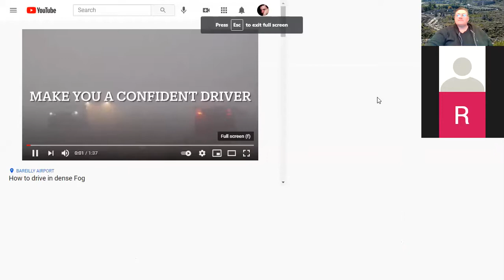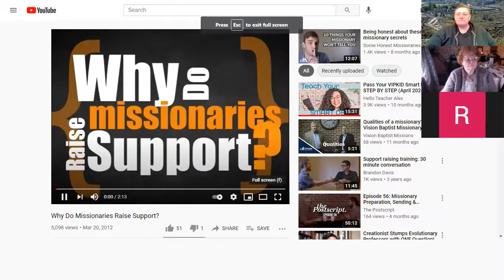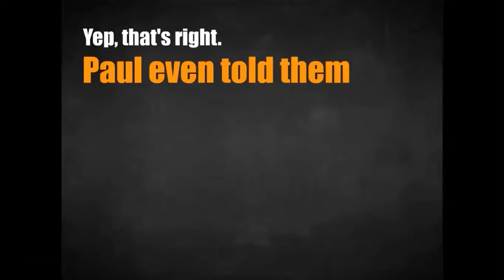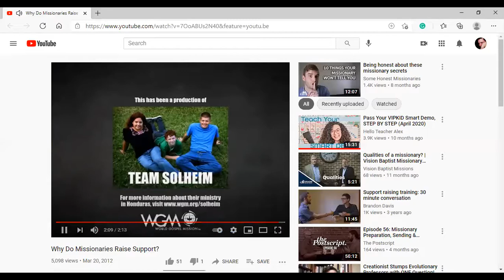Acts Lesson 24 Part 3 (13:4-13)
Lesson 24 Part III: Page 306-313 Acts 13:3-13.

Defined Terms:
“Prudent”-Strong’s defines this word as “sa·ga·cious”

1. having or showing keen mental discernment and good judgment; shrewd.-Webster’s 1828

“Pervert” G1294 (Acts 13:10) to distort, Misinterpret, or corrupt morally.” Strong’s

Doing a little excavating in Acts 13: 1-13 and I found something, to be continued…
V.S.S. 9AM Sunday; I am so excited God bless you all.

 Major Themes Relating to Lesson 24 Part III:
5. Acts 13:10 "Thou enemy of all righteousness, wilt thou not cease to pervert the right ways of the Lord?"      Page 310.

i. The word “pervert”-Paul uses, seems to indicate that that Elymas was indeed claiming connection to the:

a. person,
b. possibly the message,
c. and certainly, to the power of Jesus.
Therefore, Paul says he is “pervert(ing) the right ways of the Lord?"

Think about this; Sergius Paulus has, up to this point, been listening to “Bar-Jesus” the so-called “Son of Jesus”. Sergius Paulus, this “prudent” man as said in Acts 13:7 apparently believed in this “Bar-Jesus” person enough to keep him close-as a counselor of sorts. Sergius Paulus was a wise man whom knew that there must be something greater out there than him.

It should be considered that Sergius Paulus had  probably not even contemplated that there may be some conflict between these Two supposed servants of Jesus (Paul and Elymas).

Another thing to consider is this; it may be that Sergius Paulus may have started to notice some inconsistencies in this Sorcerer or so-called Son of Jesus when compared with what he was hearing about Saul and Barnabas.

Sergius Paulus was about to have a Revelation moment.

5a.  Paul called him the "Son of the devil." In order to solve a problem, one must first identify the offending issue

…then and only then,

can one take corrective, effective, action. Paul calls out the malfunction in no uncertain terms. You are not the son of Jesus but the “…son of the devil….”!

The TRUTH of this proclamation and Paul’s authority under Christ are confirmed by the blindness that befalls Elymas.

6. “All men by nature are children of wrath, but no man is called a "child of the devil" unless he deliberately gives himself to Satanic propaganda and takes a stand as a positive enemy of God.” Page 310.

6a. And immediately there fell on him a mist and a darkness; and he went about seeking some to lead him by the hand. The physical judgment which had fallen on him was the expression of the darkness of this man's soul.”

Paul’s Blindness:

Acts 9:3 “And as he journeyed, he came near Damascus: and suddenly there shined round about him a light from heaven:”

Saul was blinded by the intense light-surrounding and probably radiating from the risen, glorified-Christ (Acts 9:3).

In Saul’s experience, he was blinded by a light that shined down “from heaven” (Acts 9:3).
     In Elymas’ case, “immediately there fell on him a mist
     and a darkness.”

    Elymas was blinded as if a thick fog came down around
    Him.
Questions Relating to Lesson 24 Part III:

1. “…This ought always to be the attitude of those at home toward those who carry the message to the uttermost parts.” Page 306.

1a. Why should we be willing to support modern day-missionaries?

2. Acts 13:13-“Now when Paul and his company loosed from Paphos, they came to Perga in Pamphylia: and John departing from them returned to Jerusalem.

Why did John Mark leave?
Personality Conflict?
I suspect Paul may have been a person who was all business.